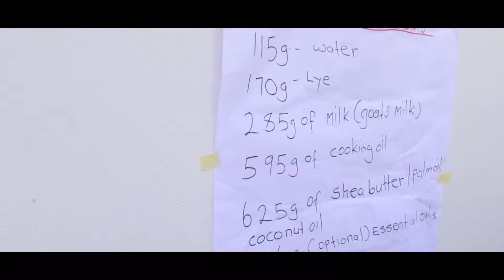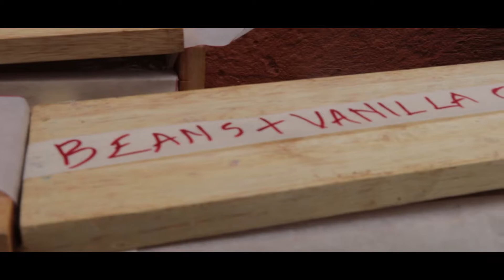TERREWODE - From Farm to Soap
TERREWODE is located in Soroti, eastern Uganda. It is the leading Ugandan NGO that pioneers best practices for the elimination of obstetric fistula in Uganda for over 16 years.

Mission

To build a community that systematically empowers women and girls to participate in meaningful development activities to improve their livelihoods, families and communities.

Vision

A world where women and girls are empowered and their livelihoods improved.

Founder
Alice Emasu

TERREWODE, founded in 1999, aims to build a community with the capacity to transform conventional healthcare and economic systems to improve the status and livelihood of women and girls in relation to maternal and child health